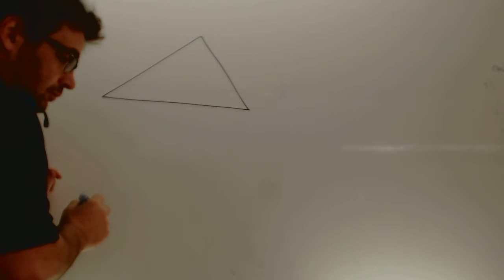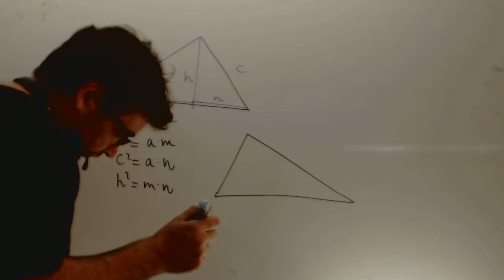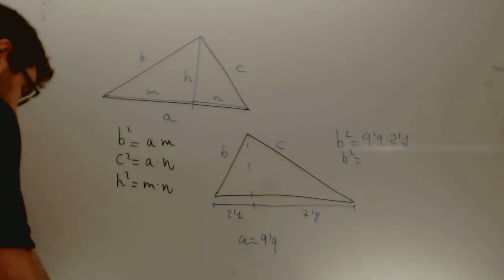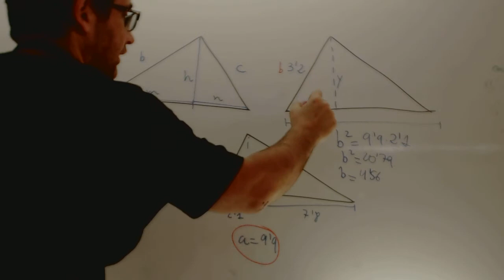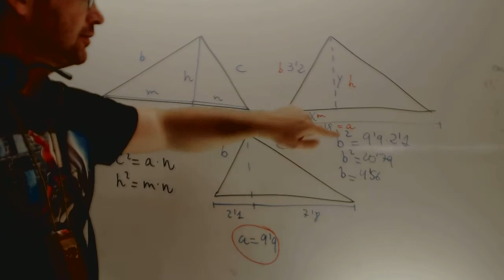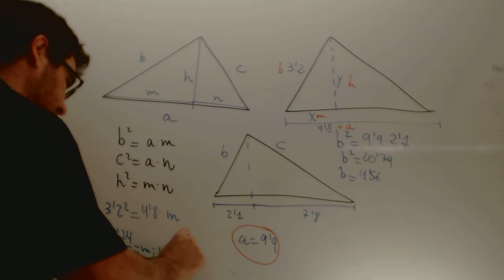Teoremas del cateto y de la altura aplicaciones Matematicas 4 ESO Academia Usero Estepona